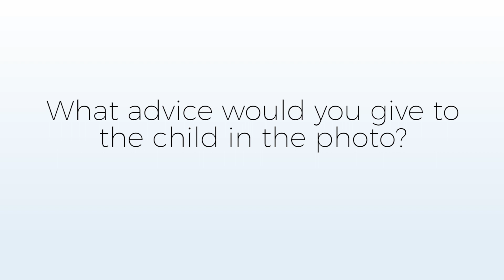Advice to Younger Self | Madison Chock & Evan Bates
Surprise! Madison Chock and Evan Bates react to a few of their childhood photos.